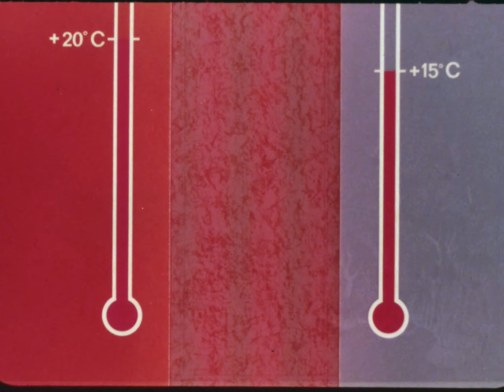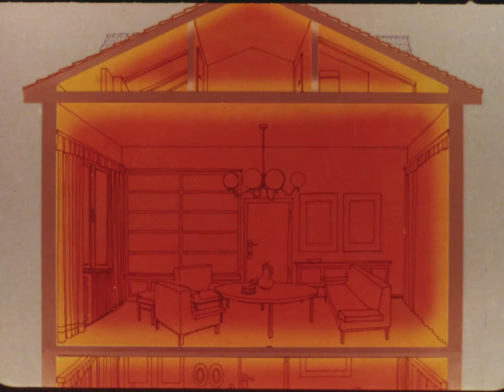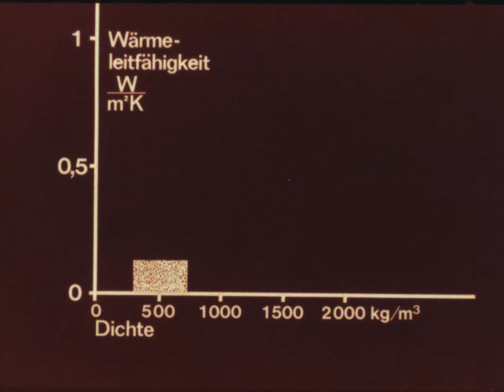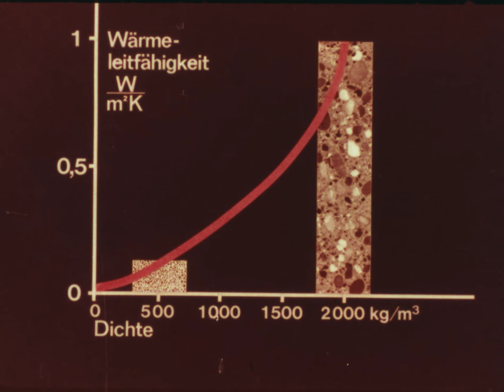PANs Studio - Wärmeausbreitung und Wärmeverlust im Hochbau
Seit 1962 stellt PANs Studio Werbe- und Imagefilme her. Anfangs gehörten zum Produktionsumfang auch Kinotrailer und Titel für Kinofilme und Fernsehen. Bis heute sind Kinowerbung, Informations- und Schulungsfilme, Imagefilme, Comics und kurze Zeichentrickfilme im Portfolio, das ständig erweitert wird. Viel Spaß beim Ansehen.